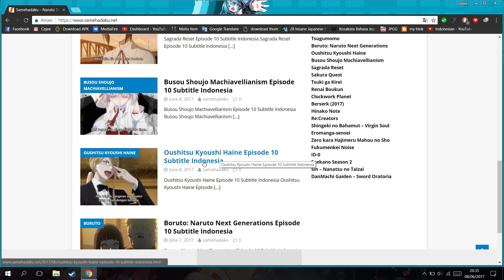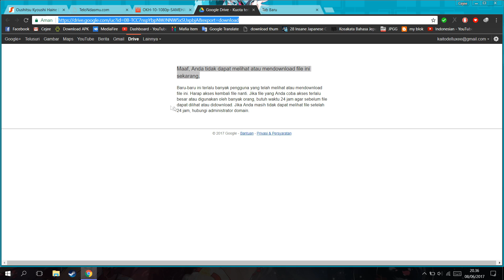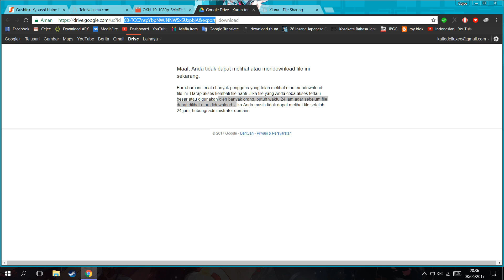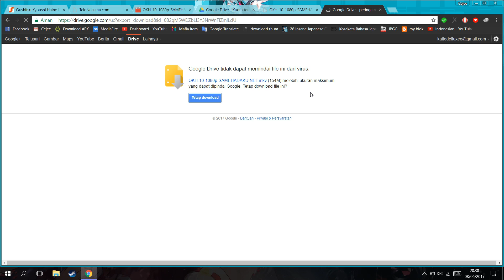Cara Mengatasi Limit pada Google Drive!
Oke Bang,kali ini guwek akan memberikan tutorial bagaimana cara mengatasi limit pada google drive,dan Kiuna.net ini memang membutuhkan izin dari akun google,tapi untuk google drivenya doang,jadi akunnya aman dari hack.Stop Tholol lah yaa :D

PSU : Gardu Listik
VGA : Bawaaan Mobo
FAN : Kipas Turbin
Processor : AMD Athlon x64 0.1 GHz
Motherboard : Motherboard Mati
HDD : Harddisk PS2
Casing : Kardus&Triplek
Monitor : GG 55 inch Curved Edition
Memory: 128MB Cap Tiga Setang
Headset : Samsul Wireless Edition(Emang gak ada kabel,karena digunting)
Mouse: Virtual Mouse
Keyboard: Virtual Keyboard
Kursi: Kursi Taman